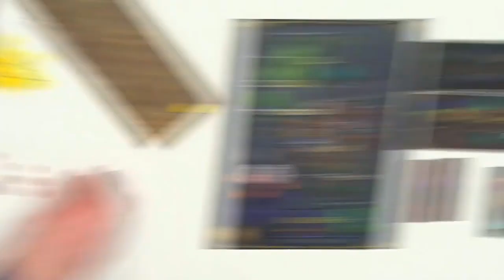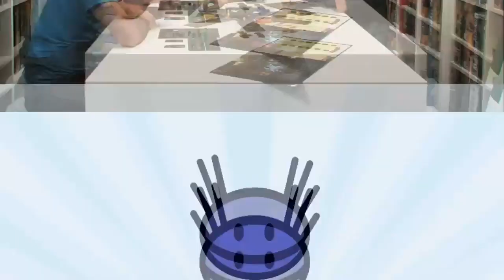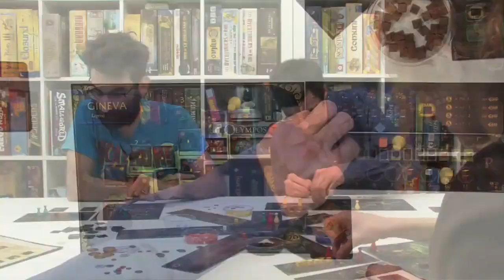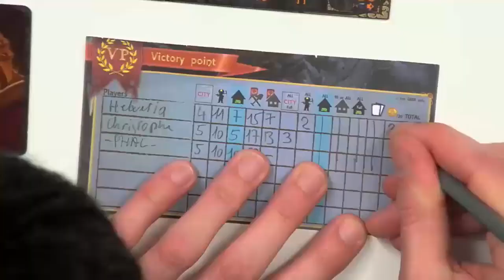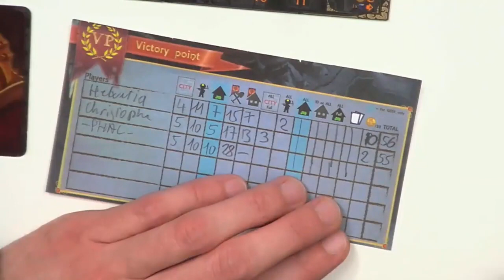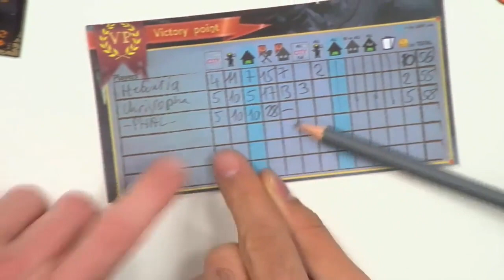Shafausa, de la partie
Après les explications, le mieux est de jouer afin de ressentir vibrer la mécanique du jeu. C'est ce que nous avons fait. Ni plus, ni moins. A vous de voir après ça si c'est fait pour vous ou pas...